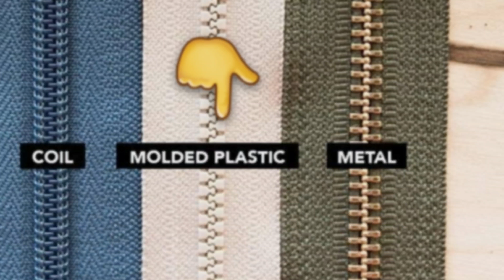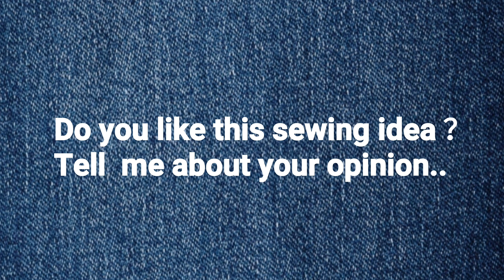Have fun with zipper ‖ Zipper in different style #2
Moulded plastic zipper / 树脂开口拉链